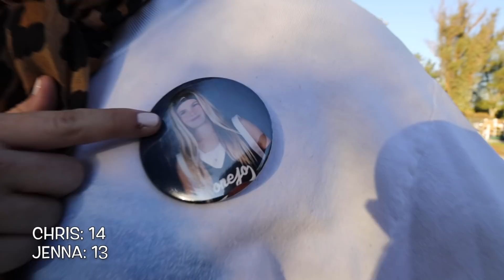1v1 CHRIS STAPLES!! (Pro Dunker & Ex Harlem Globe Trotter) *LONGEST GAME EVER*